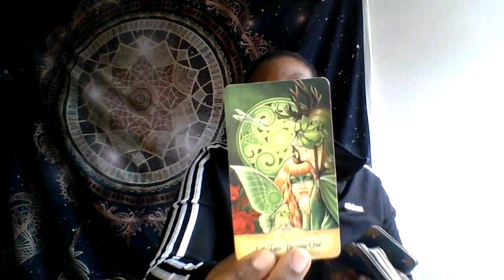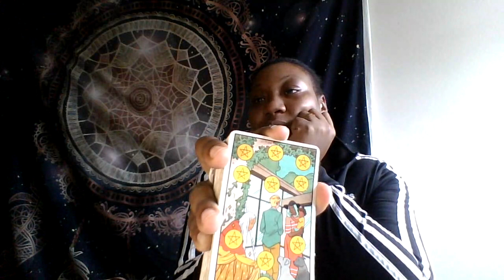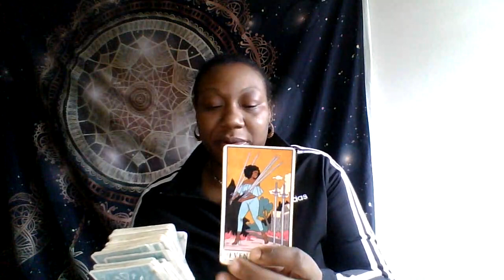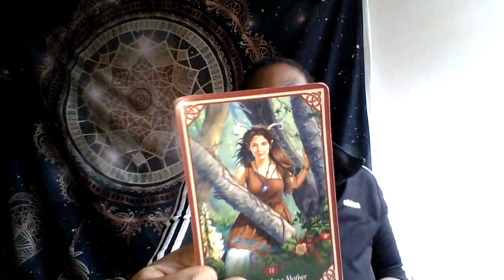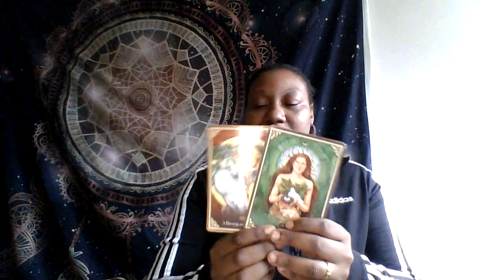TAURUS DAILY!!! YOUR ANCESTORS ARE BLESSINGS YOU WITH A NEW HOME AND FRIEND AND PROSPERITY!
BOOK A READING THROUGH EMAIL
$MrsLover90
CHIME
$Cheekie-Tarot444